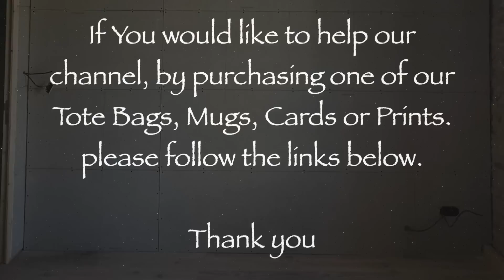Plaster boarding is finally finished, and the ceiling is prepared for painting.. we're moving on..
Link for Tote Bags, Mugs and cards etc below.

Or if you have any spare change and would like to donate it please send to our Paypal account, just log in to your PayPal account press send, and type in

Gift Voucher. If you would like to contribute to our project why not send us an Amazon gift voucher? this will be used towards tools, materials, etc, etc.. just click on this pick the amount ( I think the minimum is £1 ) and enter the following email address... Many thanks